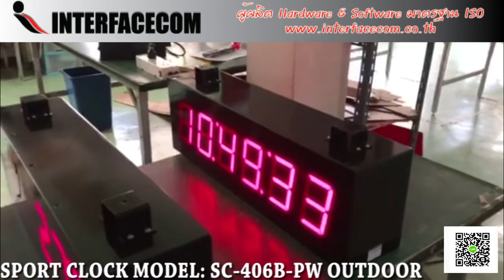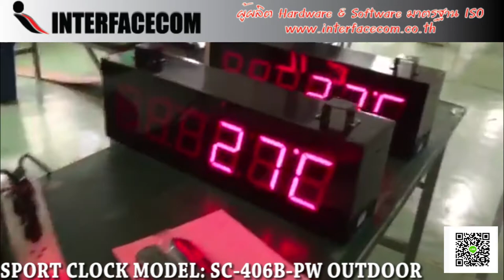520-REVIEW SPORT CLOCK MODEL :SC-406B-PW OUTDOOR นาฬิกาจับเวลาวิ่ง